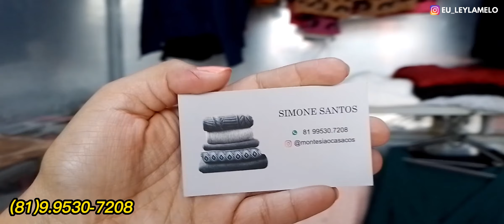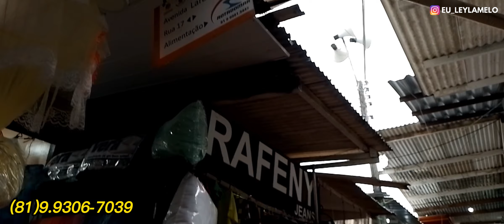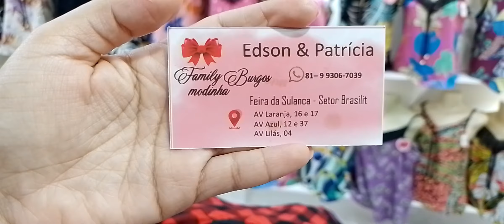FEIRA DE CARUARU FABRICANTE DE BLUSAS E CASACOS 21-04-2023